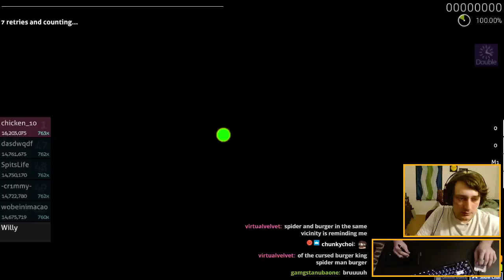Festa! DT FC